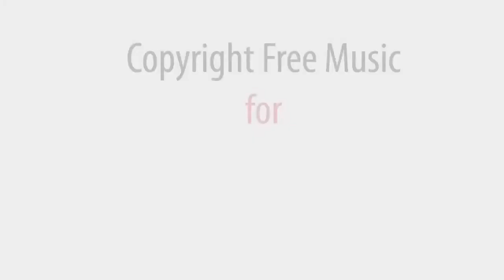Background music for youtube videos / One Life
Click "show more" to get access to all albums.

Download - background music for youtube videos *One Life* in MP3 format